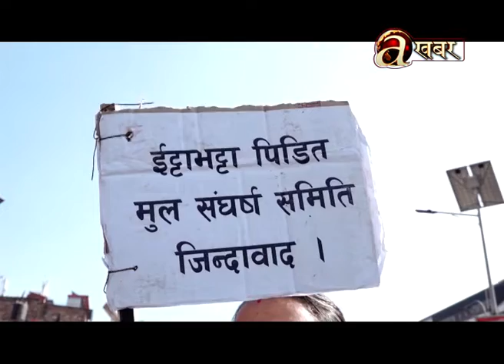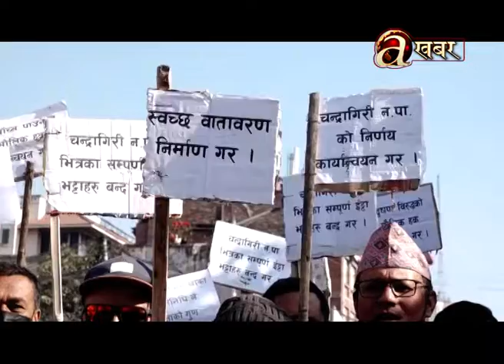नगर क्षेत्रभित्रका इटाभट्टा हटाउन माग गर्दै आज माइतीघर मण्डलामा प्रदर्शन